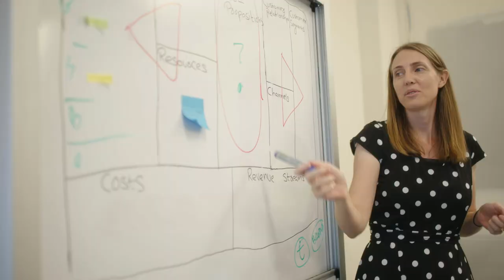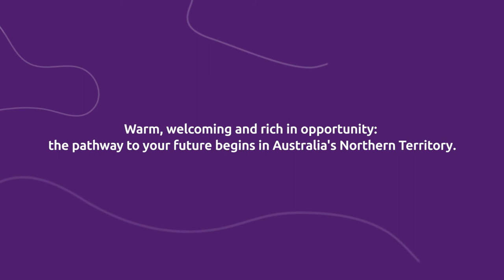International Student Internship at TCA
Meet Minal Patel from India. Minal is completing her professional year in accounting with Navitas Professional. Her internship with TCA Accountants and Bookkeepers is giving her the opportunity to work in a small company and to further specialise in field. For Sarah Giannikouris, owner of TCA Accountant and Bookkeepers, placing interns in her company has become a way to grow dedicated and skilled employees, as seen with Muhammad Muzammil, who was an intern in 2019 and is now a full-time employee at TCA and about to finish his qualification as Certified Practising Accountant (CPA).